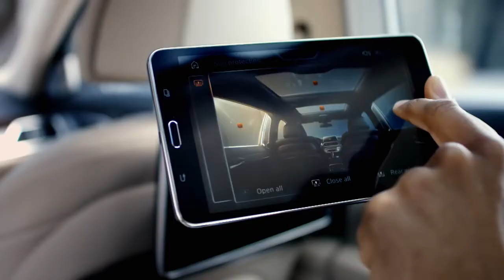01 Comfort Reinvented The BMW 7 Series